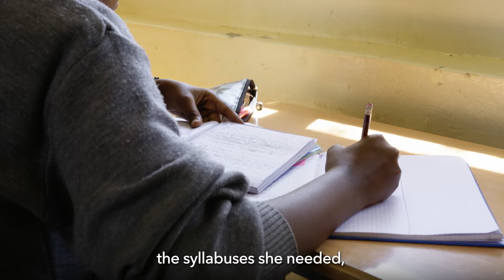Soleils Story Full Length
Be inspired by virtually visiting Gashora Girls Academy of Science and Technology in Rwanda and meet one of our students, Soleil.  Girls STEM education.